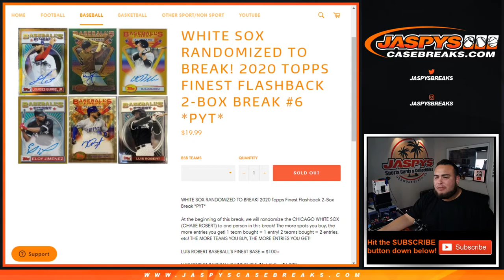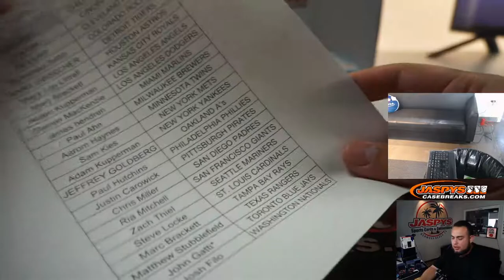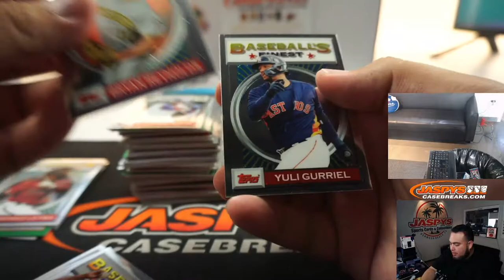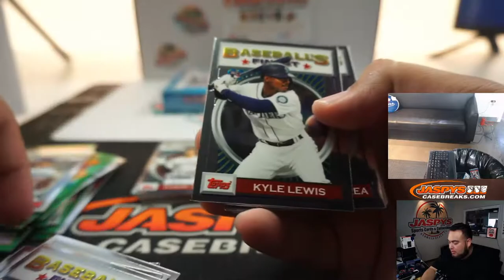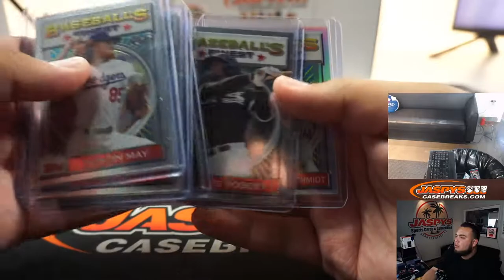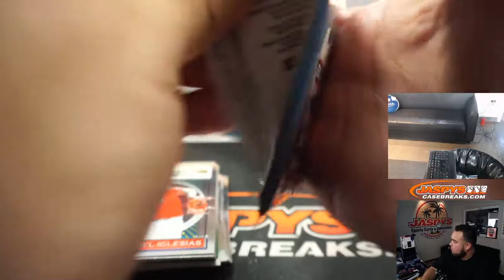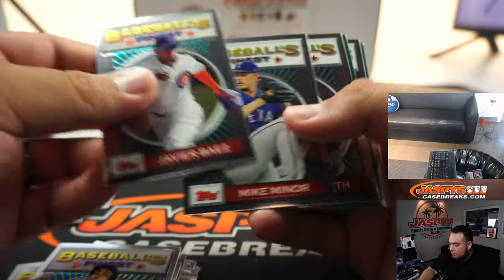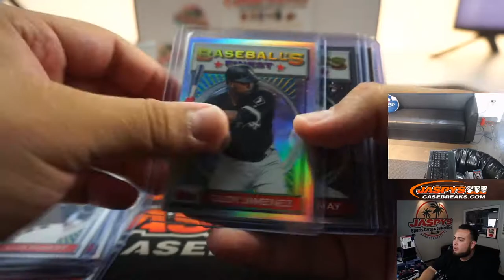M. 8/3 - 2020 TOPPS FINEST FLASHBACK 2-BOX BREAK #6 *PYT*